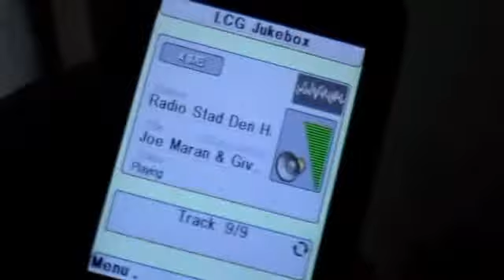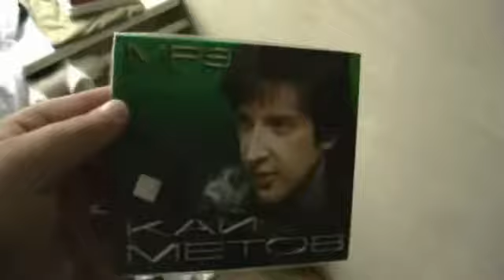Moscow - Joe Maran on air on Radio Stad Den Haag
Give me a break before return home.